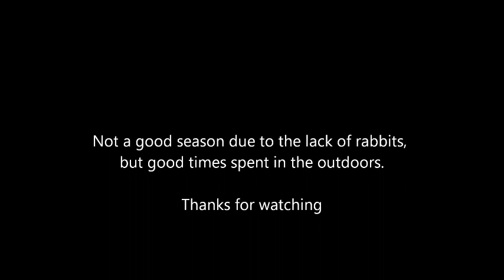Ferreting with Jack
A video of a short ferreting session with my son Jack. It has not been a good season as a result of mixy and VHD, but a special thanks to the farmer who gave us permission to be there.
We only got two bunnies but it was a great little trip!